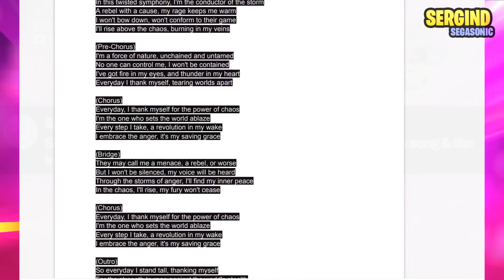SONIC 3 LA PELICULA NUEVAS FILTRACIONES (RUMOR)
Sonic 3 llega este 2024 y nuevos rumores están llegando, entre ellos sobre Amy Rose y Rouge, filtraciones sobre la canción de los créditos, Shadow y más!